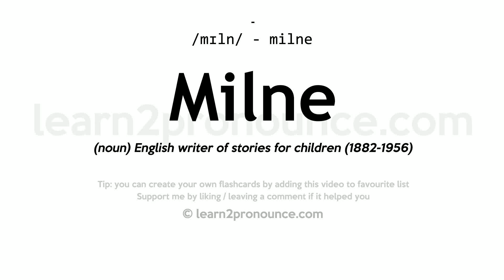Pronunciation of Milne | Definition of Milne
Milne pronunciation | How to pronounce Milne in English?
/mɪln/
Meaning of Milne | What is Milne?
(noun) English writer of stories for children (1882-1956)
What is Milne | Milne meaning and definition?